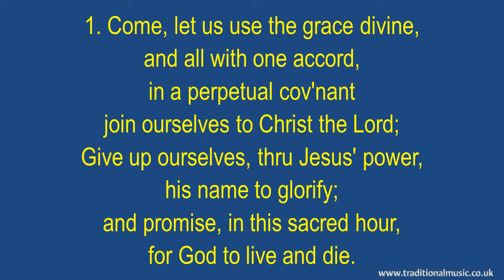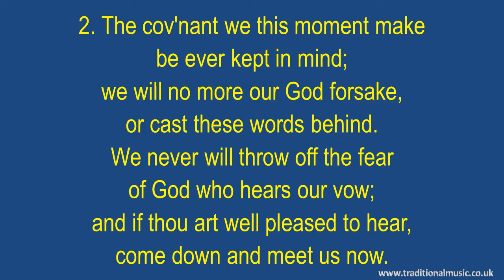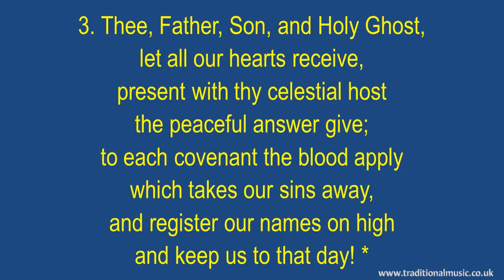Come, Let Us Use The Grace Divine(Kingsfold-cellos) - Hymn Lyrics & Music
Come, Let Us Use The Grace Divine - Christian Hymn & Spiritual Song Lyrics with Orchestral backing music.

LYRICS:
Come, let us use the grace divine
Tune: Kingsfold English tune, arranged by Ralph Vaughan Williams, 1906
Alt: DUNDEE (Ravenscroft)

1. Come, let us use the grace divine,
and all with one accord,
in a perpetual covenant
join ourselves to Christ the Lord;
Give up ourselves, thru Jesus' power,
his name to glorify;
and promise, in this sacred hour,
for God to live and die.

2. The covenant we this moment make
be ever kept in mind;
we will no more our God forsake,
or cast these words behind.
We never will throw off the fear
of God who hears our vow;
and if thou art well pleased to hear,
come down and meet us now.

3. Thee, Father, Son, and Holy Ghost,
let all our hearts receive,
present with thy celestial host
the peaceful answer give;
to each covenant the blood apply
which takes our sins away,
and register our names on high
and keep us to that day!

The lyrics display is formatted like the sort of projection you might see in a church, thus I hope, making them useful in a worship setting, perhaps also for choir practice as most of the arrangements are based on the SATB model.

The SONG VERSIONS  used are the original or traditional versions of the song. However, in some cases, I may have also provided variant versions with different tunes, standard / full verses or different instrumentation, this is to reflect the requirements of different denominations or traditions.

To the best of my knowledge the lyrics and tunes used are public domain, my music performance of the tune (sound recording) is copyright© Rod Smith all rights reserved, but permission is granted for non-commercial, worship and individual education purposes. This does NOT include posting to other YouTube channels without specific permission, please email BEFORE posting. Copyright and author information including the CCLI song number (where available) are provided on the first screen of the video.

UPDATES & CORRECTIONS: please let know of any problem or deficiency with a song or music, and I will try and provide a new  corrected version.

Thanks Rod